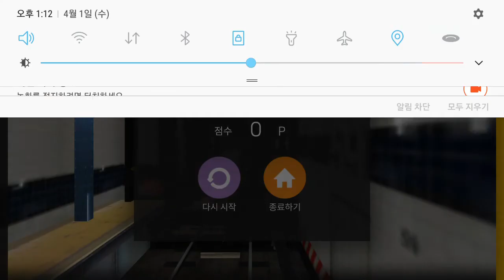Hmmsim2 뉴욕 c 노선